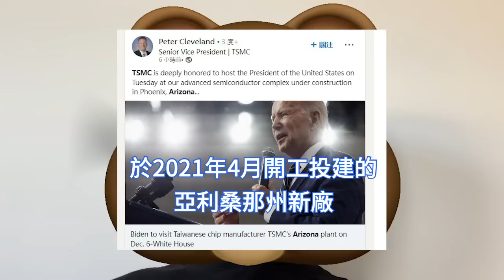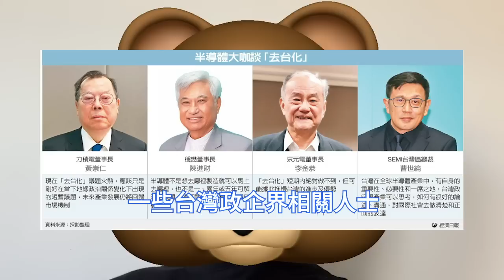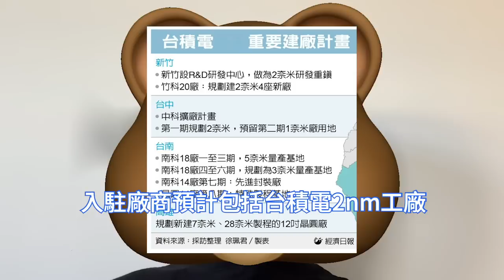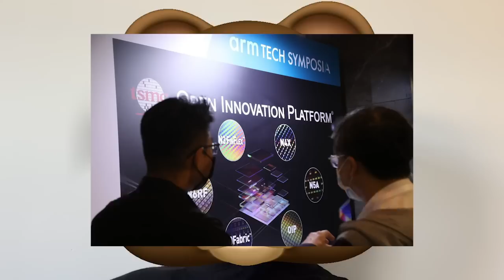巨怒狂斥！台積電2nm廠即動工，中科擴建二期環評通過。徹底粉碎「晶片去台化」，台灣半導體累積逾40年，10年內不會有IC人才外流危機。美國建廠成本仍高、人才匱乏，亞利桑那州晶圓廠面臨6大問題。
據華爾街日報報導，儘管台積電正在為美國亞利桑那州晶片廠，於2023年12月投產做好準備。但台積電錶示，遇到了成本高昂、人才短缺以及意想不到的施工障礙等問題。

隨著台積電美國亞利桑那州晶圓廠，首批機台全面進廠，以及最新宣布的在美國，再新建一座3nm晶圓廠的計劃，再次了引發外界擔心台積電乃至台灣人才、技術外流的問題。

台灣中科推動台中園區擴建二期計劃，這或許關係台積電2nm廠籌設進度。據悉，中科園區擴建二期的環保署環評項目小組，12月上旬第3次初審會議通過，提送大會審查。